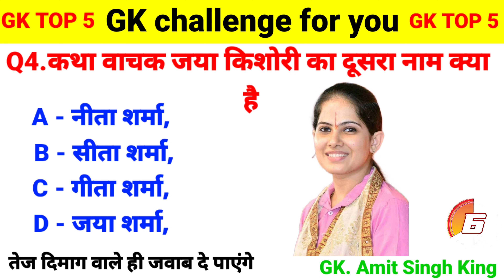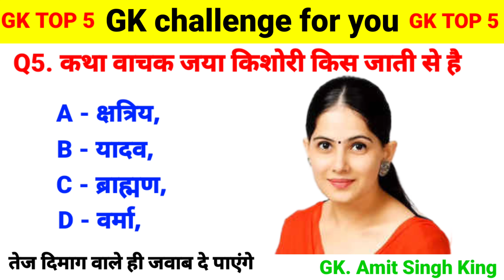कथा वाचक का जया किशोरी किस जाती से है || GK In Hindi | General Knowledge | Gk Amit Singh King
GK Questions | GK In Hindi | GK Question and Answer | GK Quiz | General Knowledge | Gk | Gkquiz